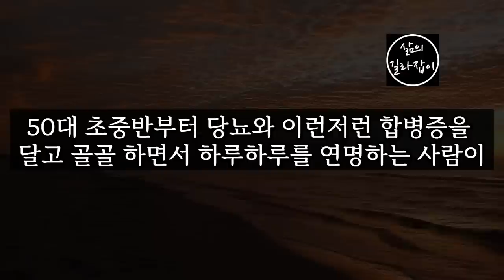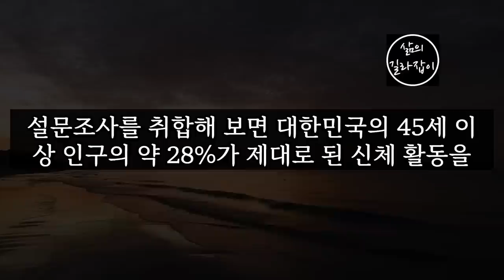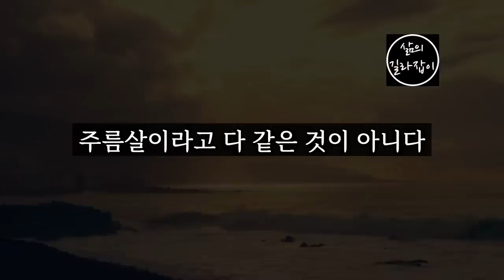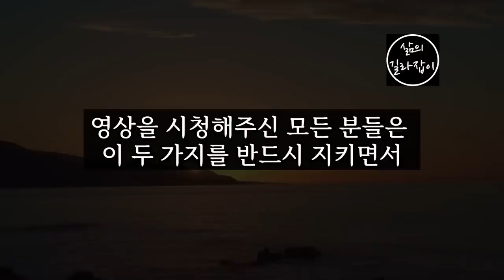더 늙기 전에 반드시 지켜내야만 하는 것│ 노후대책, 노후인생